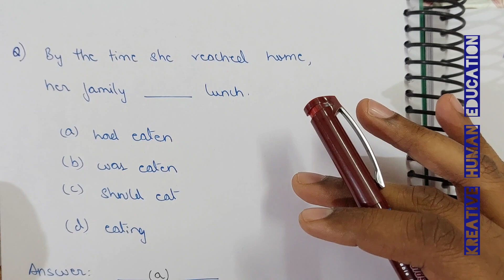Stop Making These Mistakes Students Losing Marks ISC & ICSE Semester 01 MCQ